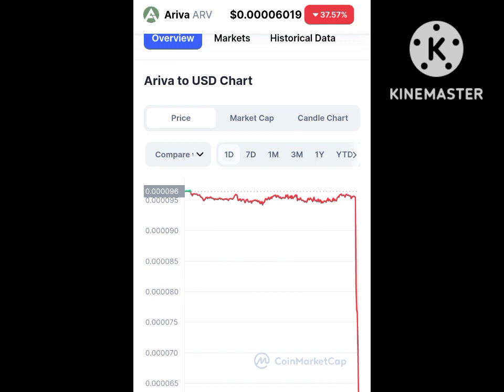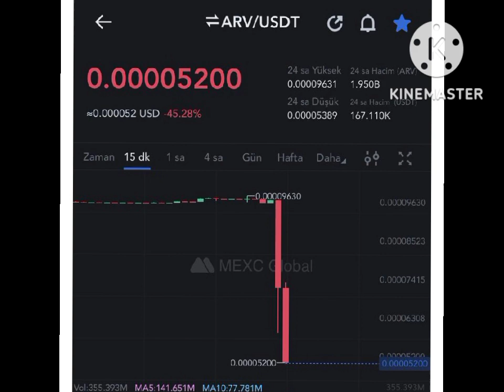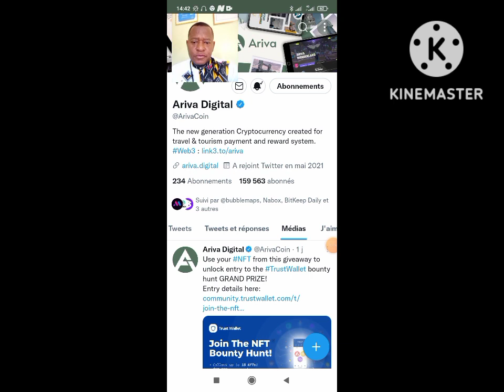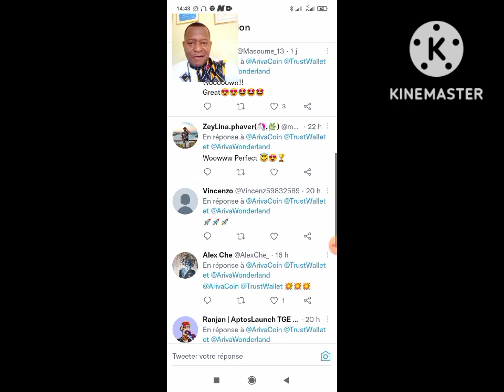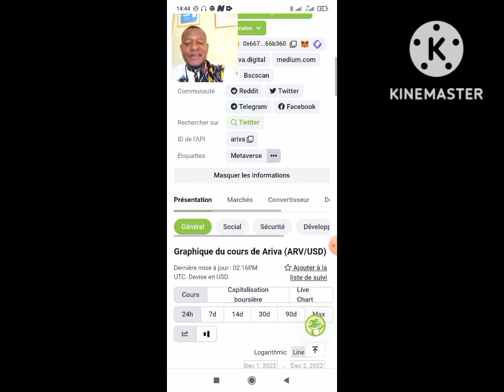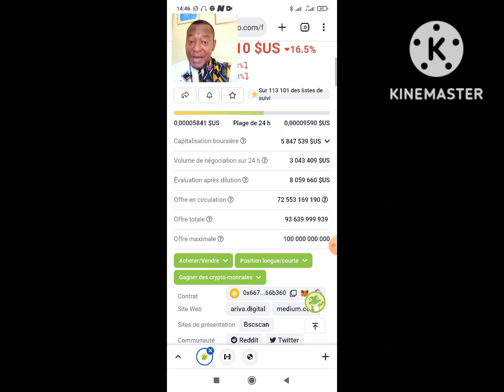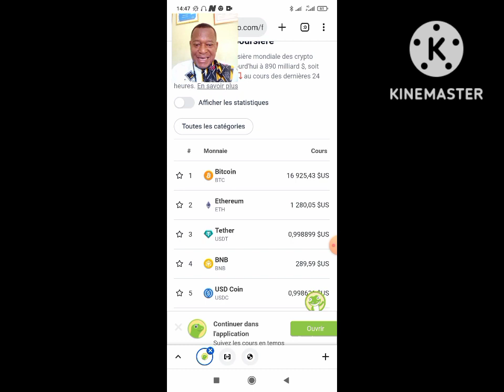💥📈 URGENT ARIVA 🟩CHUTE 📊 BRUTALE EXPLICATION 📊💥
cryptomonnaie shibainu babydoge bitcoin cryptoformation Music:Nocopyright# sounds & music for free 2021#‎@LL CRYPTO INVEST
FORMATION